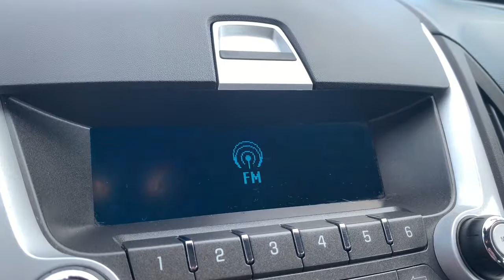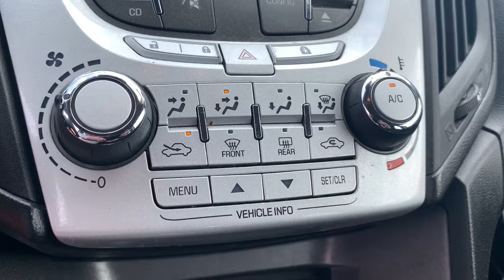2014 Chevrolet Equinox Bay City, Pinconning, Saginaw, Midland, Freeland, MI PT5178B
Black Used 2014 Chevrolet Equinox available in Bay City, Michigan at Hagen Ford. Servicing the Pinconning, Saginaw, Midland, Freeland, MI area.

Hagen Ford
3980 N Euclid Ave

2014 CHEVROLET EQUINOX LS **AWD**brbrThis vehicle also includes USB Port, Eco Friendly, Satellite Radio, Radio Wheel Control, Keyless Entry, Side Air Bags, Traction Control, MP3, and Split Rear Folding Seatingbrbr